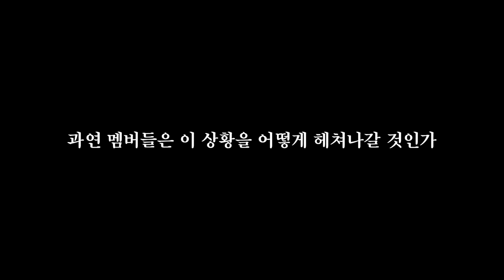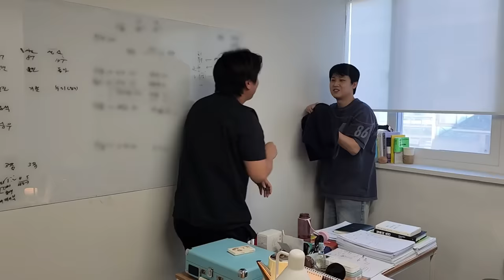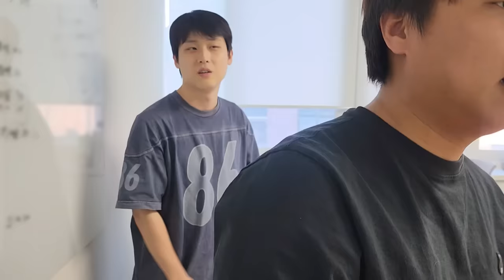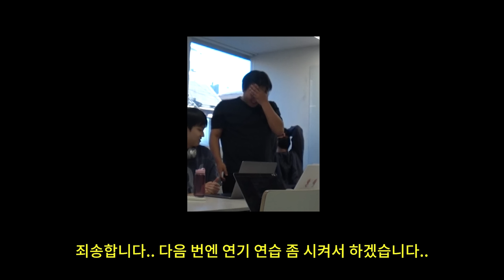입사 첫 날, 사장실에서 내 뒷담화가 들린다면??